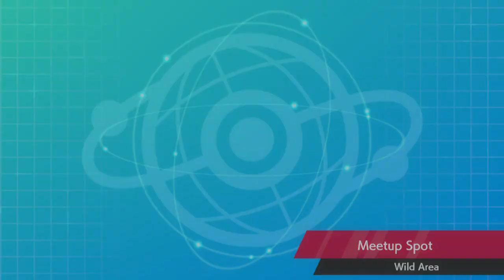Pokémon SwSh - Narcissa vs izqyoi (Scumbagged)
There is a critical exploit that was found recently. It allows the losing player to prevent the stats and rank of both players from updating after the loss. I got "scumbagged" by this player after the game was over. This exploit desperately needs to be patched.